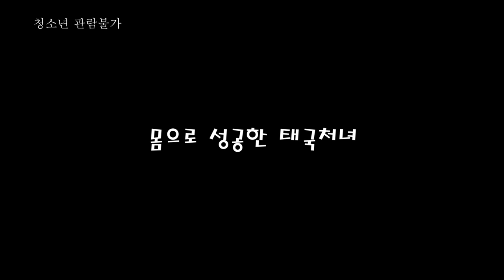몸으로성공한태국처녀 예고편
영화: 몸으로 성공한 태국 처녀

주연: 애슐리, 한나, 테일러, 사라

줄거리: 태국에서 모델 에이전시로 성공한 태식은 모델, 비서들과 섹스로 스트레스를 푼다. 하지만 가장 잘 맞던 비서가 장기 휴가를 떠나게 되자 모든 것이 허탈해진 태식은 새로운 비서를 뽑기 위해 친구인 한식에게 부탁하고 면접을 보고 새로운 맛에 빠져들게 된다.